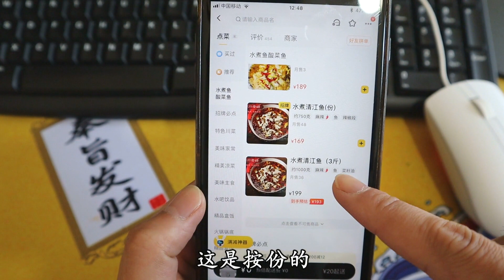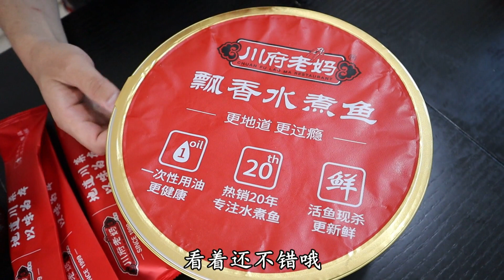一家做了20多年水煮鱼的老店，3斤清江鱼199一份，全家人吃爽了！